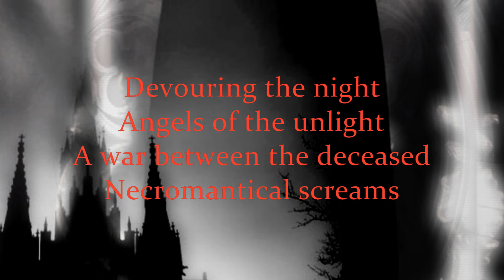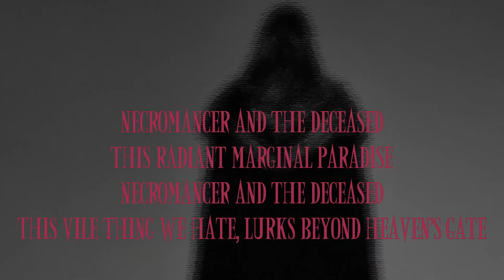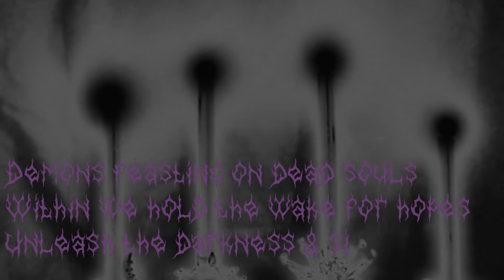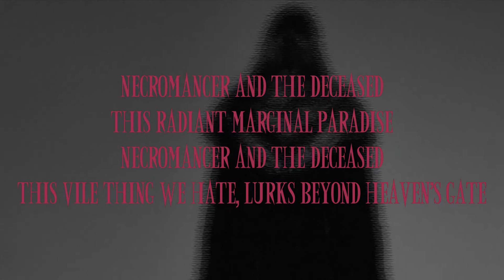DROID SECTOR DECAY - Necromancer And The Deceased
DROID SECTOR DECAY
Necromancer And The Deceased
2019 ⚫ Underground Industrial Records

Taken from the forthcoming album 'In Suffering We Dwell'

Music & Lyrics: Anton & Betty
Written, arranged & produced by Droid Sector Decay
An Underground Industrial Records release

Devouring the night
Angels of the unlight
A war between the deceased
Necromantical screams

This radiant marginal paradise
This vile thing we hate, lurks beyond heaven's gate

Demons feasting on dead souls
Within we hold the wake for hopes
Unleash the darkness & sin
Salvation walks within